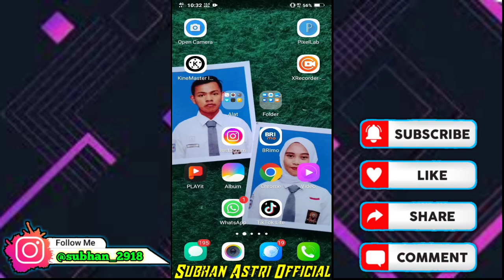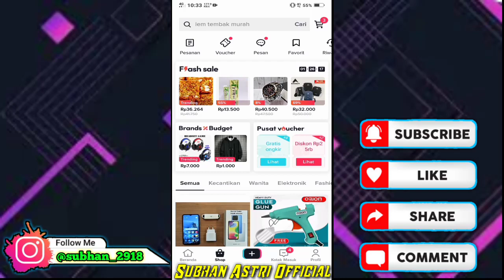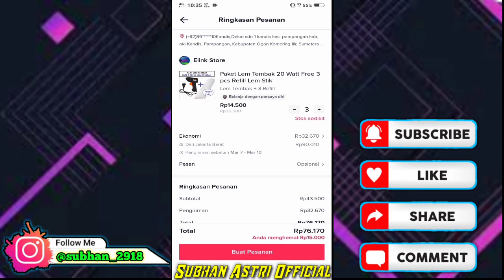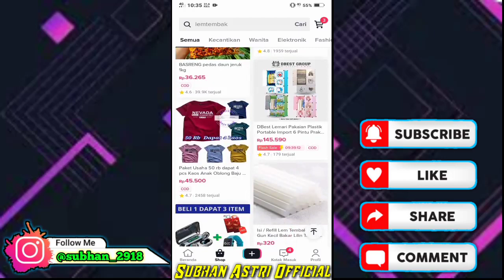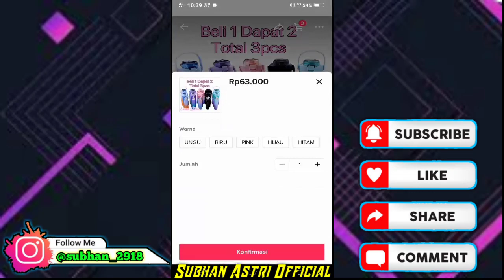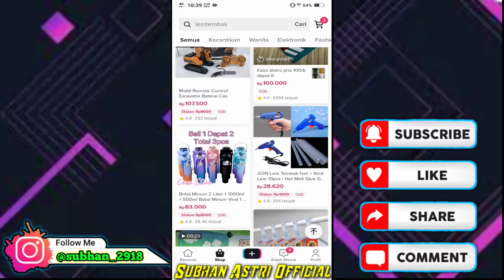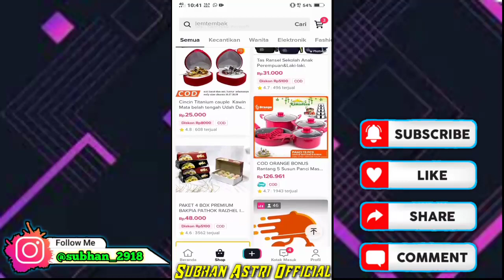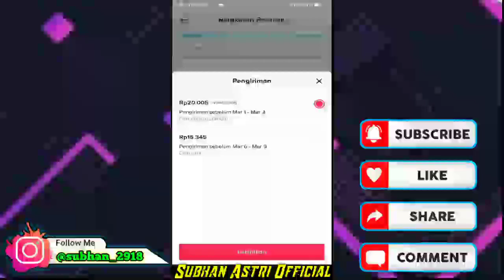Tips cara mendapatkan ongkir murah di Tiktok shop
Oke teman-teman vidio kali ini saya akan memberikan tutorial cara mendapatkan ongkir murah di tiktok shop terbaru,,,tonton smpai abis ikuti terus keseruan nya jangan sampai ketinggalan vidio-vidio menarik lain nya

-COMEND & SHARE
-PLUS LONCENG

Simak terus vidio nya jangan di skip supaya kamu paham apa isi dari vidio tersebut,,,support terus chanel ini supaya saya semangat lagi dalam membuat konten-konten menarik lain nya dan jangan lupa tonton juga vidio-vidio menarik lain nya,

☑️Terima kasih buat kalian yang sudah support saya dan semoga kalian selalu sehat dan dilindungin Allah.swt... Aamiin.